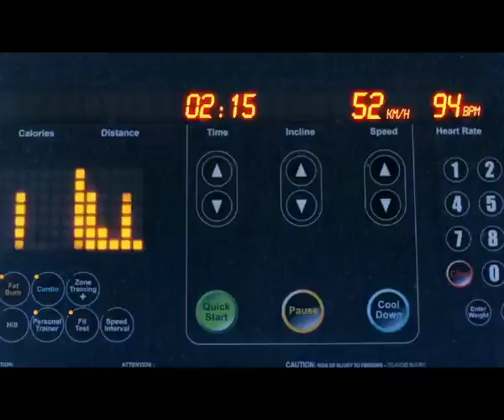BSRM Running Man TV Ad